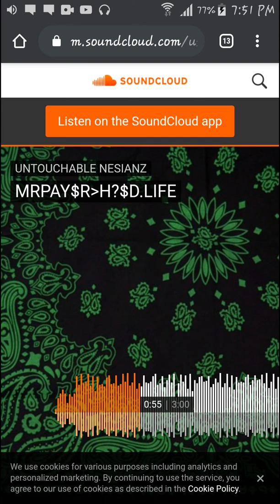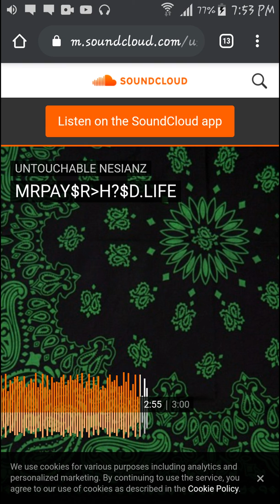Clasy payse hoodlife